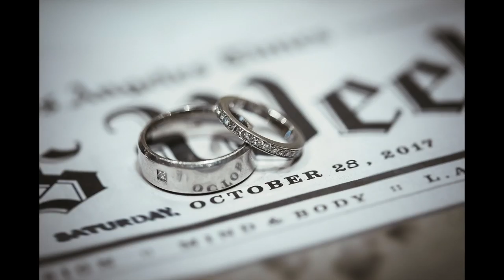David and Vivian- Wedding at San Marino Community Church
Jen Castle Photography presents the wedding of Chris and Lucy at Jalama Canyon Ranch in Lompoc, California.